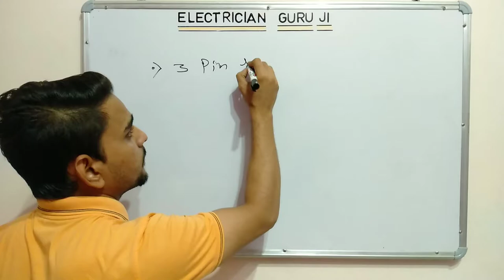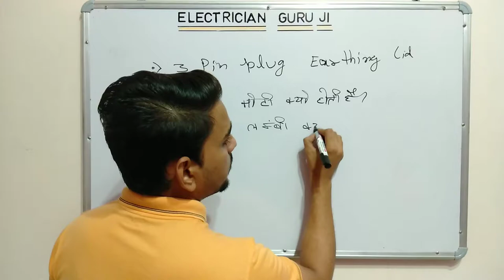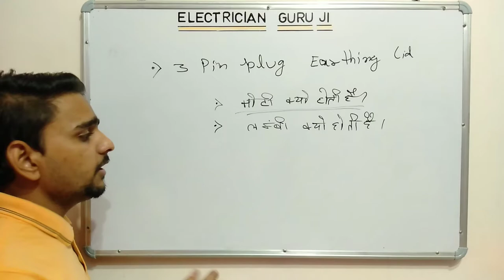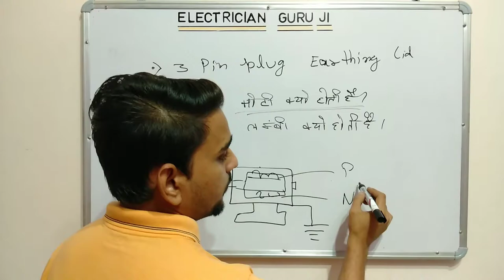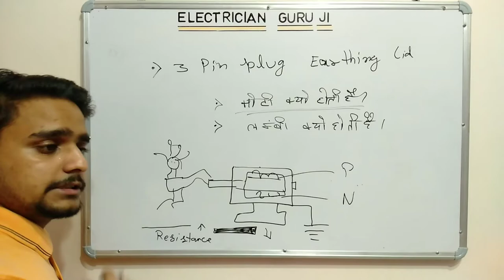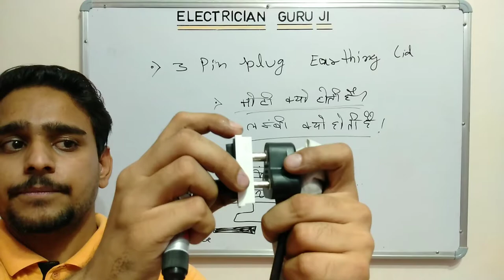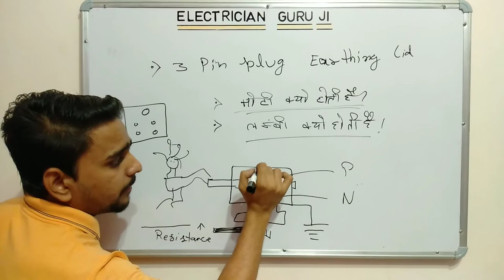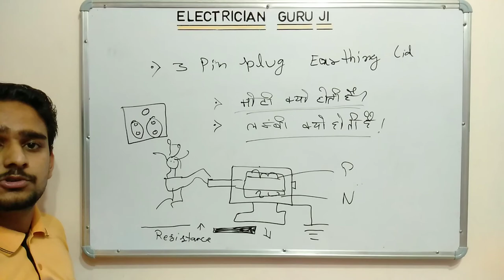Earthing Pin मोटी और लंबी क्यों होती है ????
आज हम इस वीडियो में जानेंगे की फाइव पिन सॉकेट और 3 पिन प्लग में अर्थिंग पिन मोटी और लंबी क्यों होती है??